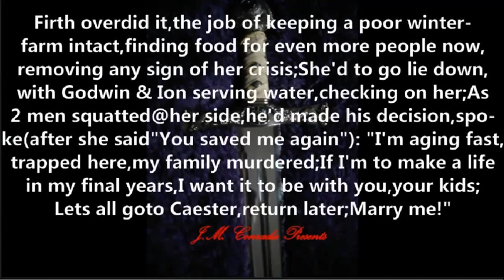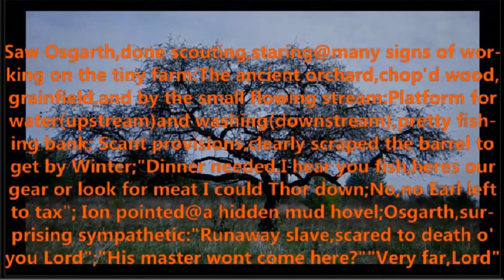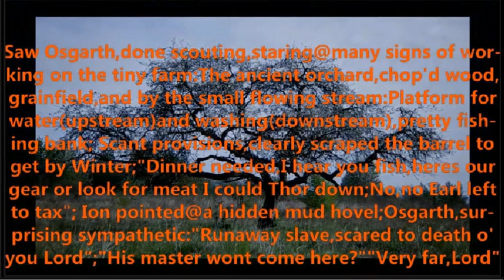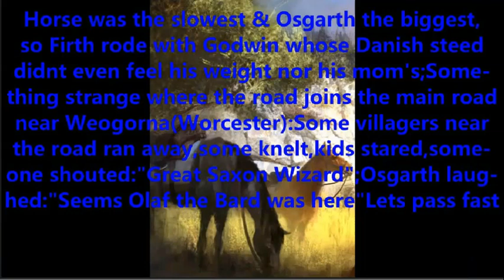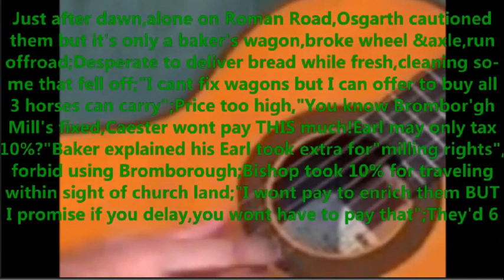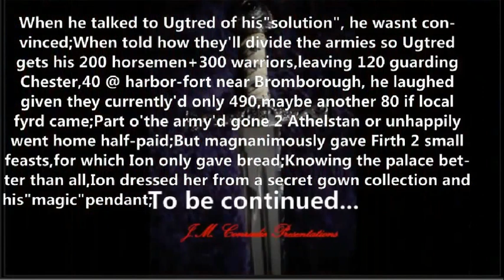How to speed-read Wodensfield Episode87: Timetraveler celebrates New Year marriage in 911AD Saxon UK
Please comment on videos you want here in 2021: Music Reaction Dimash,Sohyang,Marcelito? Gaming,more of Lords Of The Realm?
Meantime this is my other hobby, 100 episodes of time-traveler scifi "Wodensfield" about altering history! Practice speed-reading, it's fun.